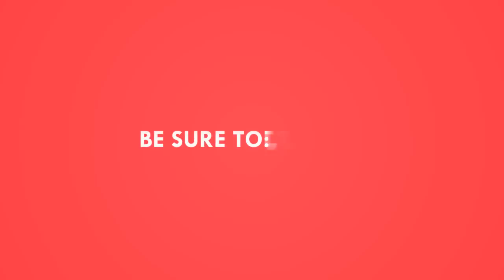Fast & Furious 6 (2013) subway fight scene Hd